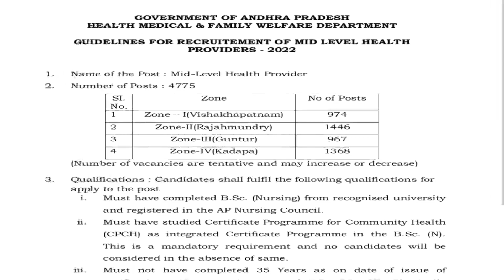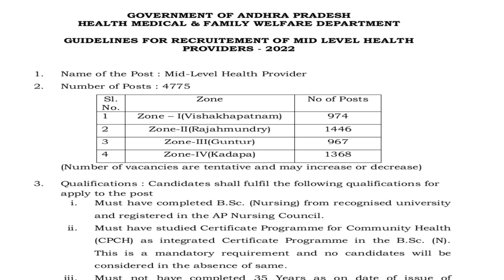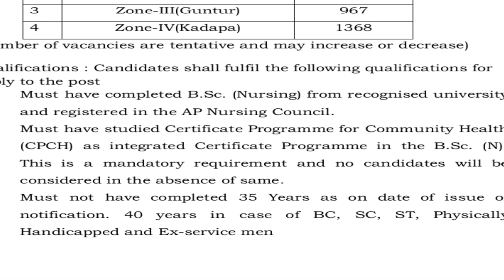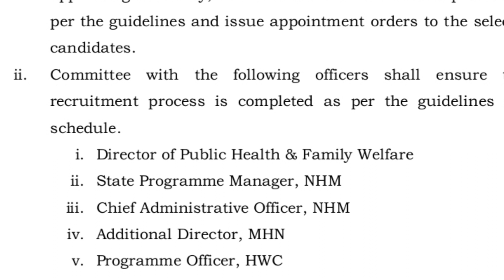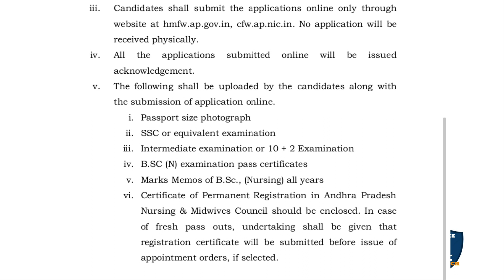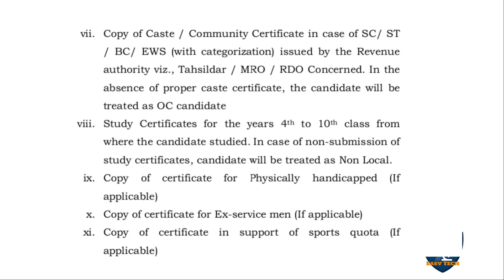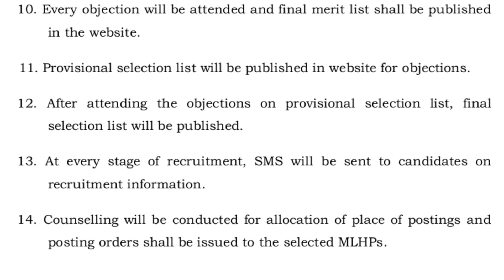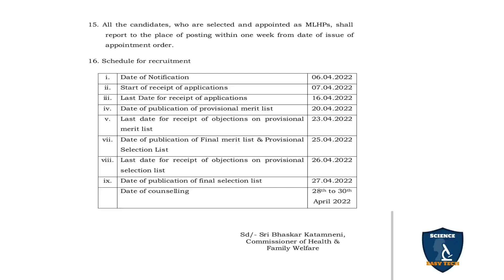Mid level Health providers|MLHP Notification AP Govt 2022 Government jobs for nurses|Andhra Pradesh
MLHP Notification 2022
Mid level Health providers notification by government of Andhra Pradesh
MLHP Notification for nurses
MLHP Notification for bsc nursing students
Government jobs notification for nurses in India
Government jobs notification for nurses in Andhra Pradesh
MLHP programme
Community health nursing officers Government post in Andhra Pradesh
Community health nursing officers
Community health officers
Community health nursing
Mid level Health providers posting notification in subcentres
Mid level Health providers bridge course by IGNOU

Community Health Nursing-2 question papers for fourth year bsc nursing students

Community Health Nursing-2 February 2021 question papers for bsc nursing students from Dr. NTR University of health sciences
Community Health Nursing-2 question papers for Paramedical Students
Community Health Nursing-2 question papers for Post basic bsc nursing students
previous year question papers for Community Health Nursing-1 for Bsc Nursing first year students
previous year question papers for bsc nursing students
previous year question papers for bsc nursing first year students
previous year question papers for bsc nursing second year students
previous year question papers for post basic bsc nursing students

previous year question papers for Bsc Nursing third year students
previous year question papers for Bsc nursing final year students
previous year question papers for Bsc nursing 4th year students
previous year question papers from NTR University of health sciences, Vijayawada, Andhra Pradesh
previous year question papers for GNM nursing
previous year question papers for Msc nursing

How to write answers in exams for scoring good marks|Tips to write answers in board exam for student